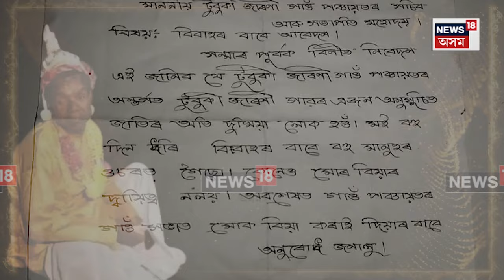Unique Marriage In Kaliabor | কলিয়াবৰৰ মহকুমাৰ এটা পঞ্চায়তৰ সচিবলৈ এখন নাভূত-নাশ্ৰুত আবেদন | N18V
লগতে চাওঁক দিনটোৰ বহু গুৰুত্বপূৰ্ণ খবৰ |